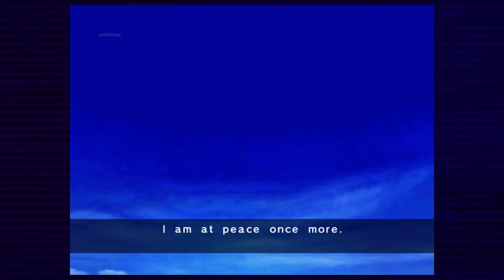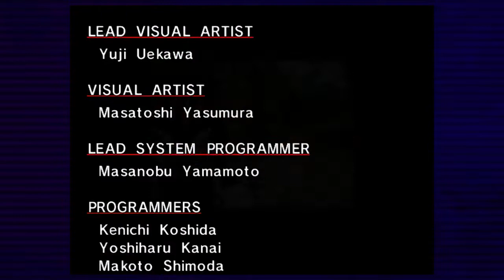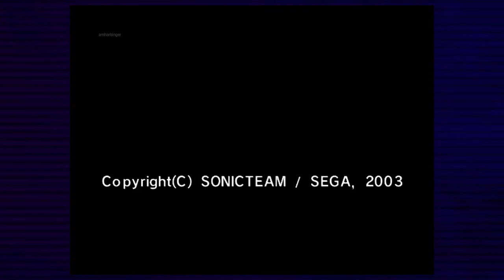Sonic Adventure DX: Director's Cut - Knuckles Full Campaign Xbox One X (All Boss Fights No Damage)